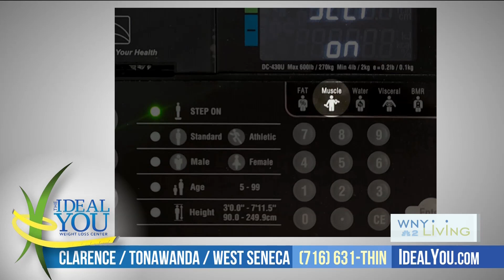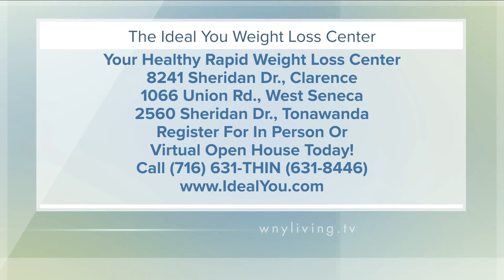WNY Living February 4, 2023 - The Ideal You Weight Loss Center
The Ideal You is Your Healthy Rapid Weight Loss Center. This week on WNY Living, hear the reasoning behind this and how we can help you get to your Ideal weight!